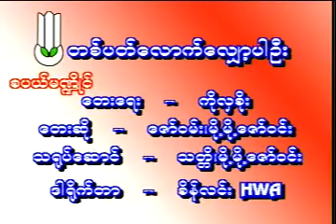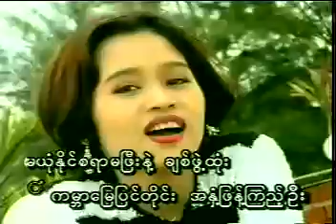တစ်ပတ်လောက်လျှော့ပါဦး ဇော်ဝမ်း မို့မို့ဇော်၀င်း Music Video (2000)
တေးေရး ကိုလှစိုး
တေးဆို ဇော်ဝမ်း မို့မို့ဇော်၀င်း
ဇော်ဝမ်း မို့မို့ဇော်၀င်း အချစ်ဂန္ထ၀င်စုံတွဲတေး Album (2000)